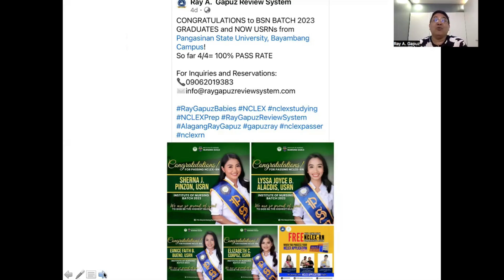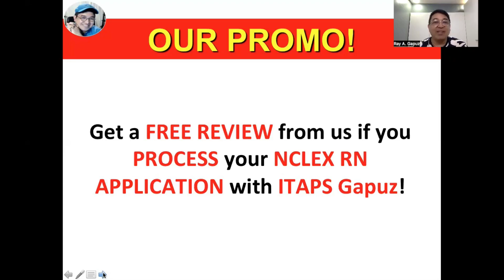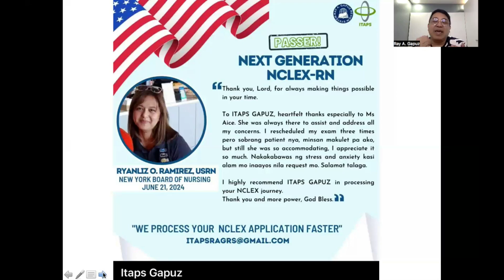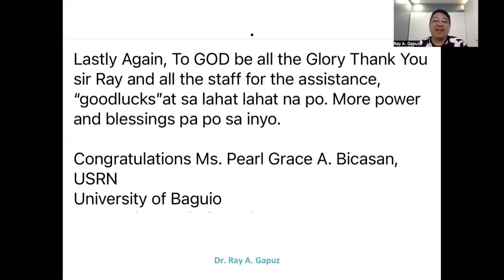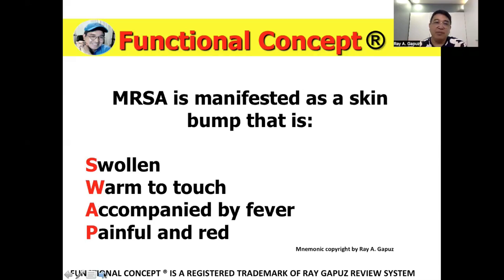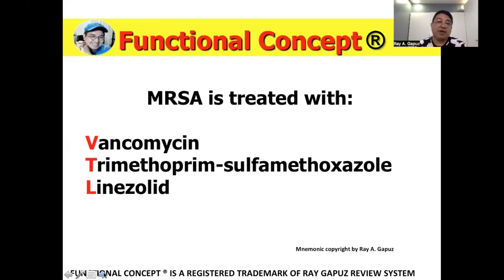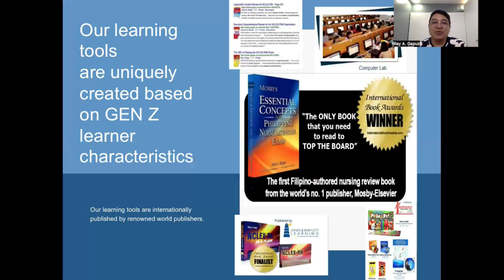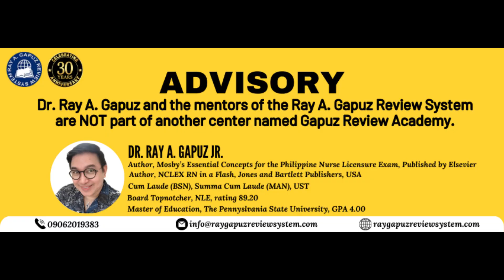NEXT GENERATION NCLEX RN CASE STUDY 19: Methicillin-Resistant Staphylococcus Aureus (MRSA)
In this video-Mentor Ray A. Gapuz, your Fact Check Buddy shares his innovative and simple way of understanding the explanation of MRSA. A sample NCLEX RN - Style question is integrated in the discussion. Watch, listen and learn with Mentor Ray Gapuz.

What is Methicillin-Resistant Staphylococcus Aureus ?

Methicillin-Resistant Staphylococcus Aureus (MRSA) is a type of staph bacteria that has become resistant to many antibiotics, including methicillin, making it difficult to treat. MRSA infections can occur on the skin, but in more serious cases, they can affect the bloodstream, lungs, or other organs, leading to severe complications like pneumonia or sepsis. MRSA is commonly spread in healthcare settings but can also be acquired in the community. Prevention involves good hygiene practices, proper wound care, and limiting the overuse of antibiotics. Treatment may require stronger antibiotics or draining the infection, depending on its severity. Learn more about the MRSA in this video.

NCLEX-RN CLUSTERED VIDEOS:
 • Clustered Videos

PECHA KUCHA:
 • PECHA KUCHA

NCLEX REVIEW:
 • NCLEX REVIEW